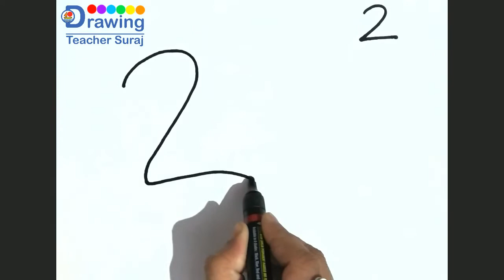2 मिनट में डायनासोर का चित्र बनाना सिंखे। | How to Draw Dinosaur From 2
In this video we are going to draw dinosaur in 2 minutes using only number 2, very easy and creative drawing for kids,